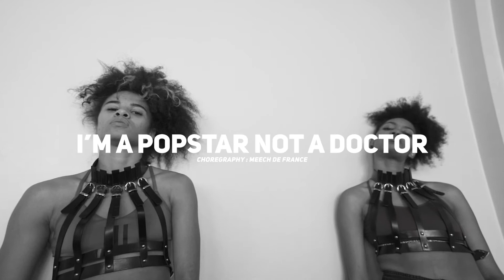Popstar by Drake & Dj Khaled // Choregraphy Meech De France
En l’honneur de la journée de la lutte des droits des femmes
Nous vous partageons cette « vibe »
Choreographer @meechdefrance
Remix by @meechdefrance